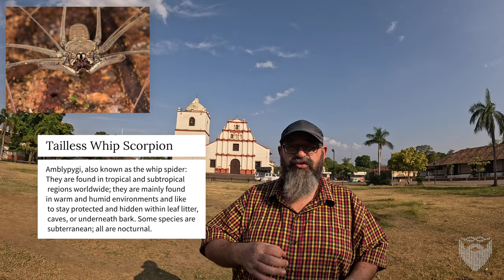Nicaragua 🇳🇮 Bugs Mice Spiders Tarantulas Scorpion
Vlog 7 January 2024 | We've been getting a rash of things coming into our house in Nicaragua recently and some viewers have had questions about what the bug, rodent, and other animal situation is here. Frogs Toads Snakes Insects Bugs Mice Rats Spiders Araña Taratula Scopions

My Book on Linux Administration: